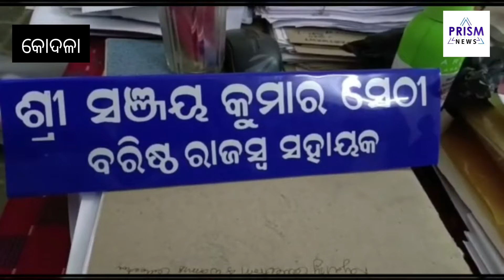Sanjay Kumar Sethi, a revenue assistant working in Kodla tehsil of Ganjam, is in the vigilance net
ଭିଜିଲାନ୍ସ ଜାଲରେ ବରିଷ୍ଠ ରାଜସ୍ବ ସହାୟକ। ଗଞ୍ଜାମ ଜିଲ୍ଲା କୋଦଳା ତହସିଲରେ କାର୍ଯ୍ୟରତ ରାଜସ୍ବ ସହାୟକ ସଞ୍ଜୟ କୁମାର ସେଠୀକୁ ଭିଜିଲାନ୍ସ ଧରିଛି । କୋଦଳା ତହସିଲ ଅନ୍ତର୍ଗତ ବି ନୂଆ ଗାଁର ଦଣ୍ଡପାଣି ସାହୁ ନାମକ ଜଣେ ବ୍ୟକ୍ତିଙ୍କ ଠାରୁ ଘରବାରି ପଟା କରାଇଦେବା ନାମରେ ୬ ହଜାର ଟଙ୍କା ନେଉଥିବା ବେଳେ ବ୍ରହ୍ମପୁର ଭିଜିଲାନ୍ସ ଟିମ୍ ତାଙ୍କୁ ଧରିଛି। ପୂର୍ବରୁ ଏନେଇ ଭିଜିଲାନ୍ସ ନିକଟରେ ଦଣ୍ଡପାଣି ଅଭିଯୋଗ କରିବା ପରେ ଯୋଜନା ମୁତାବକ ସଞ୍ଜୟଙ୍କୁ କୋଦଳା କକା ହୋଟେଲ୍ ଠାରେ ଟକାଂ ଦେବାକୁ ଡାକିଥିଲେ ଅଭିଯୋଗକାରୀ ଦଣ୍ଡପାଣି। ୬ ହଜାର ଟଙ୍କା ସହ ବାଦାମ୍ ଓ ମୁଗ ନେଉଥିବା ବେଳେ ଭିଜିଲାନ୍ସ ଧରିଥିଲା। ଏହାପରେ ସଞ୍ଜୟଙ୍କୁ ତହସିଲ କାର୍ଯ୍ଯାଳୟକୁ ଆଣି ତନାଘନା କରିବା ପରେ ବ୍ରହ୍ମପୁର ଭିଜିଲାନ୍ସ କାର୍ଯ୍ୟାଳୟକୁ ନିଆଯାଇ ଥିବା ସୂଚନା ମିଳିଛି l